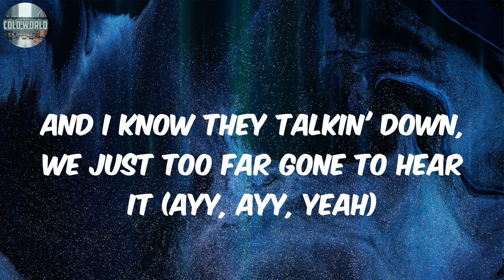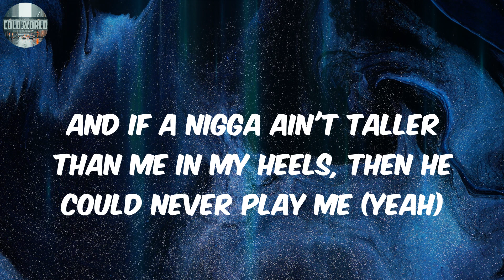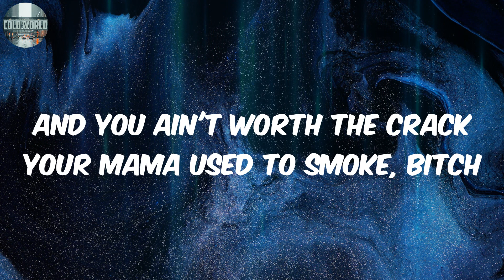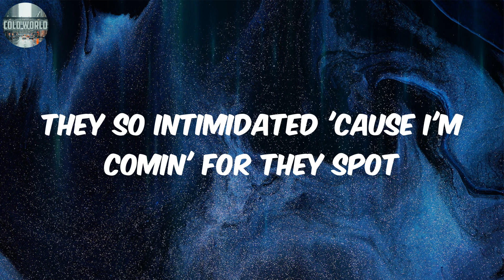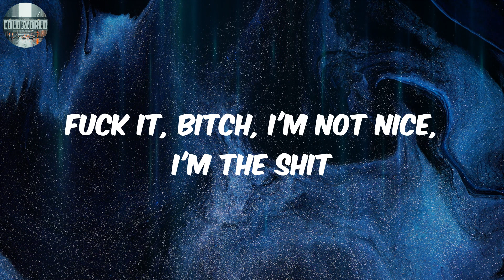Not Nice (Lyrics) - Megan Thee Stallion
Lyrics:
Fuck it, bitch, I'm not nice
Ayy
I'm on my fuck you shit, bitch, I'm done bein' nice (I'm done bein' nice)
And when it come to cuttin' people off, I don't think twice (yeah)
I kept it too real, shit, I kept it too G
And after all I did for bitches this is how they do me? (This is how they do me)
Bitch, I kept your bills paid, you were sick? I paid for surgery (hmm)
But I pray you boo-hoo, do me wrong, where they deserve to be
I guess my skin not light enough, my dialect not white enough (damn)
Or maybe I'm just not shaped the way to make these niggas give a fuck
But fuck it 'cause I'm black, biggie-biggie black, ass biggy fat
Not a nigga on this earth could take the credit for my stats (yeah)
I'm in Paris sittin' on the terrace sippin' tea with Ferris
And I know they talkin' down, we just too far gone to hear it (ayy, ayy, yeah)
I'm out here cuttin' up, at they neck like button-ups
Everything green like buttercup, my afro my Powerpuff (yeah)
Bitch, I'm out here celebratin', on the bro code, they're steady hatin'
And if a nigga ain't taller than me in my heels, then he could never play me (yeah)
Fuck it, bitch, I'm not nice (yeah, yeah)
Fuck it, bitch, I'm not nice, I'm the shit
I'm done with bein' humble 'cause I know that I'm that bitch
Fuck it, bitch, I'm not nice (yeah)
Ayy, y'all some dick-ridin' ass bitches, lil' bro-ass niggas
Y'all the same age, callin' niggas big brothers just so y'all could take pictures (lame)
These hoes can't shake me (yeah), these niggas can't break me
Like a nigga with a big dick, a lotta these hoes can't take me (ah, ah)
You a broke bitch, your pockets been a joke, bitch
And you ain't worth the crack your mama used to smoke, bitch
You got the roaches in your crib sharin' snacks with your kids
Delinquent on your payments, ho, go and post this
Fuck it, bitch, I'm not nice, I'm mean
I'm sick of bitches actin' player when they really green
I'm sick of niggas comin' to me, actin' like they player
The whole time they wanna cuddle with a bitch and lay up
I'm sick of niggas actin' like they hard when they not (when they not)
They so intimidated 'cause I'm comin' for they spot
Y'all could really miss me with "Congratulations" texts
A lot of rappers mad 'cause I never gave 'em sex
Fuck it, bitch, I'm not nice (fuck y'all niggas, and you bitches, yeah)
Fuck it, bitch, I'm not nice, I'm the shit (I'm the shit)